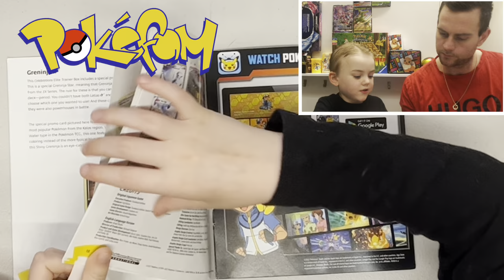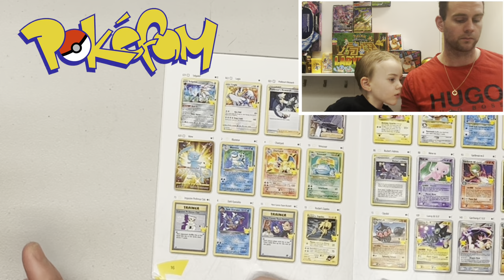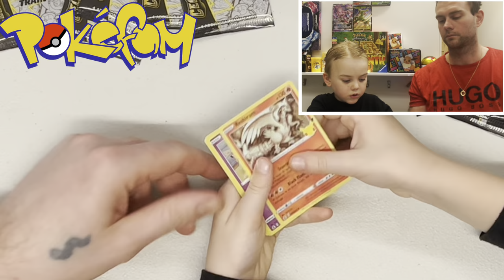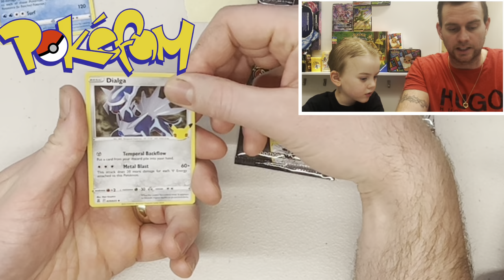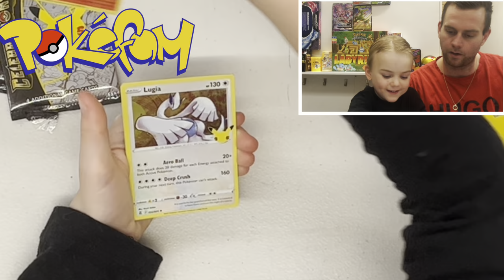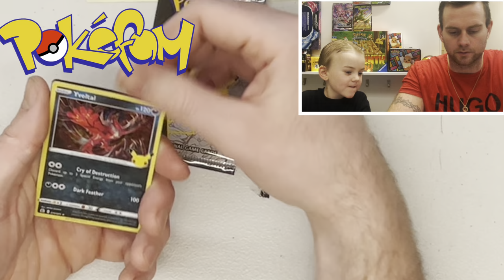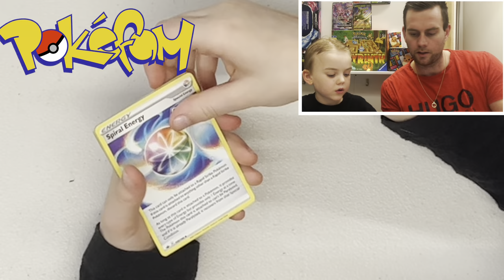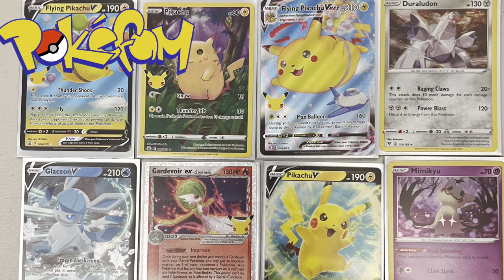The Most Epic Celebration Opening Ever?!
The father and son opened two pokemon boxes Pikachu V box and Celebration Elite Trainer Box….. Look what they got in the boxes!!! At least they were very happy with what came out of the boxes